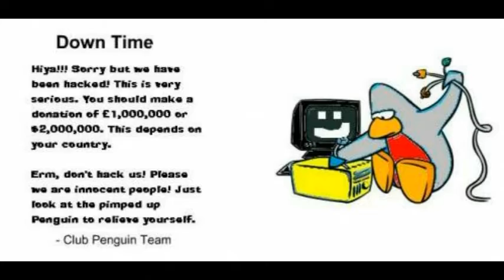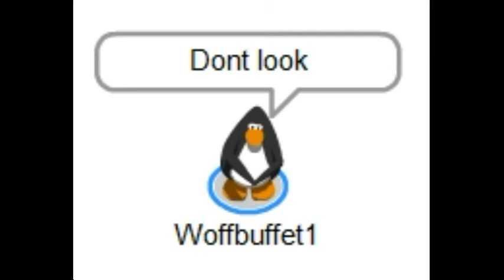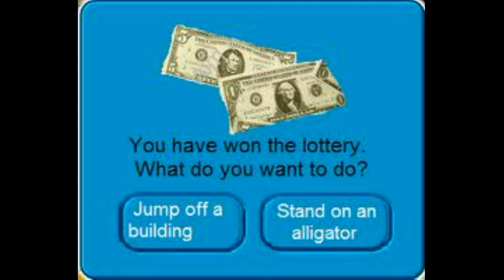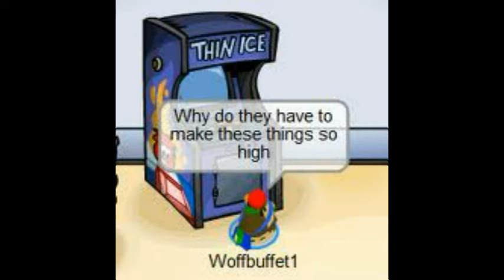Random Club Penguin pics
Just a few club penguin pictures my sister begged me to upload.